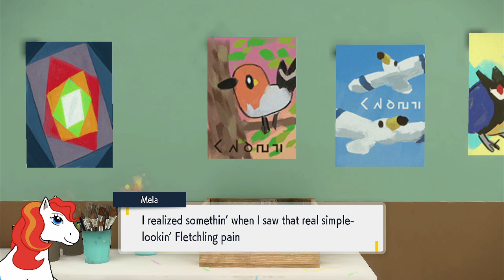Pokemon Violet DLC The Teal Mask; LET'S GO!!